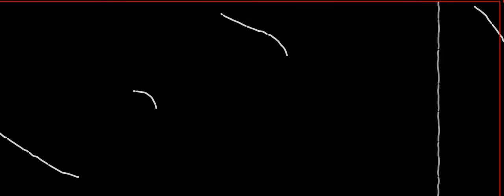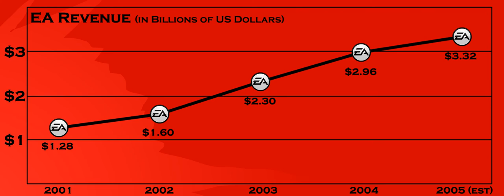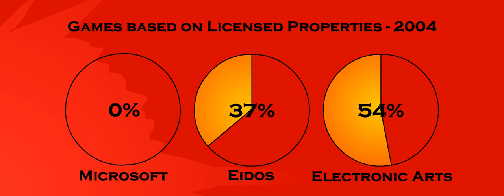The EA Revolution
Facts about Electronic Arts at the end of Larry Probst's tenure.